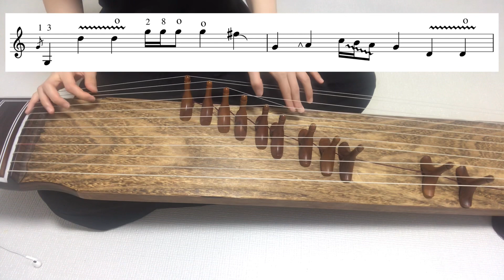12현가야금 민요배우기 #36 진도아리랑 Korea instrument Gayageum cover [ 츄쌤로그 ]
안녕하세요

12현 가야금으로 민요배우기 영상입니다

𖤐 제 스타일의 커리큘럼과 주법 사용 스타일이기 때문에 다른점이 있다는 점도 알고 계시면 좋을것 같아요

𖤐 영상은 연습용으로만 봐주세요

감사합니다 :)